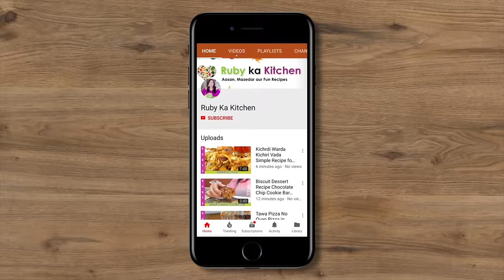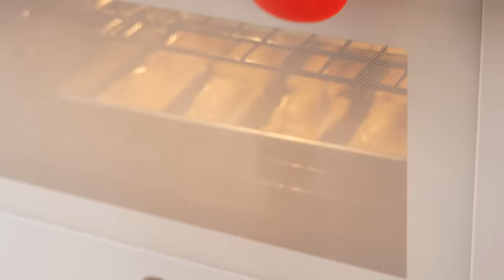Ramdan 2024 ki 1st Recipe for Iftar or Lunchbox Idea Hot Pockets in Urdu Hindi - RKK